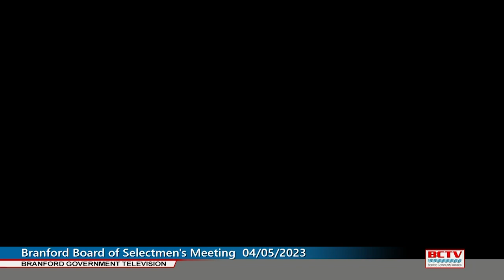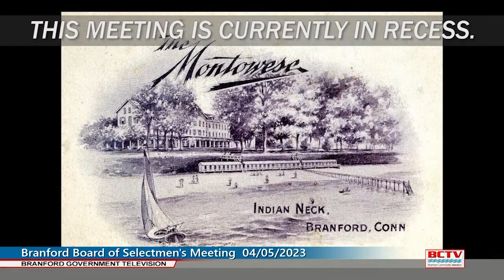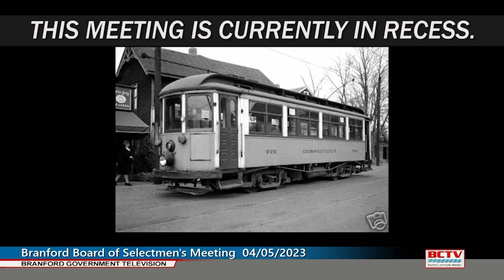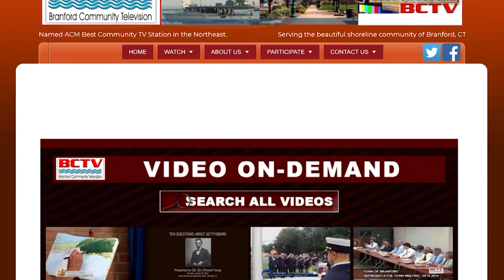Board of Selectmen Meeting - 04/05/2023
Branford Board of Selectmen Meeting - 04/05/2023